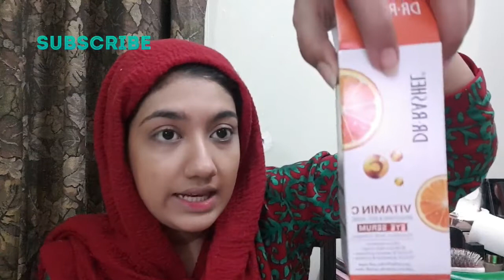How to Get Rid of Dark Circles | Home remedies for removing dark circles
In today's video  Taniya guides us on some lightning dark circles that can easily be treated at home in super easy ways.

Self care with natural substances for improving your health is the easiest and healthiest way to go.